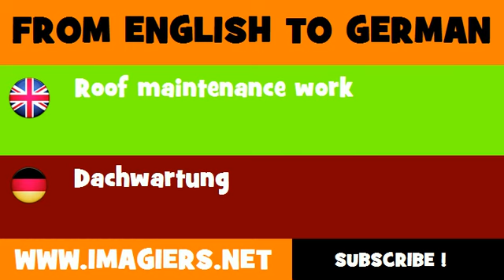DEUTSCH ENGLISCH = Dachwartung